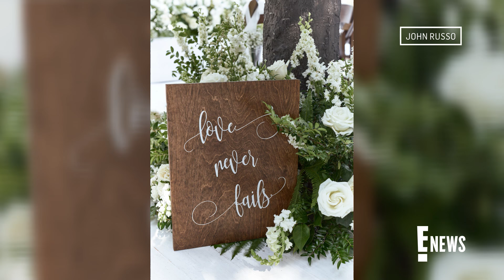Inside Jennifer Lopez & Ben Affleck's Georgia Wedding: PHOTOS | E! News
Jennifer Lopez gives fans a glimpse inside her and Ben Affleck's lavish Georgia wedding. See all the photos from their weekend celebration!